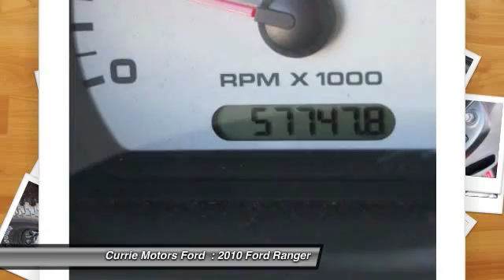2010 Ford Ranger Frankfort, Chicago, Bolingbrook 38024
2010 Ford Ranger Sport

Traction Control comes equipped on this 2010 Ford Ranger  Sport.  This safe and reliable vehicle has a crash test rating of 4 out of 5 stars!  Traction control eliminates wheel slippage and helps you accelerate under control.  According to a review from New Car Test Drive, 'The Ford Ranger is a thoroughly developed product with no surprises and it does exactly what you would expect of it'.